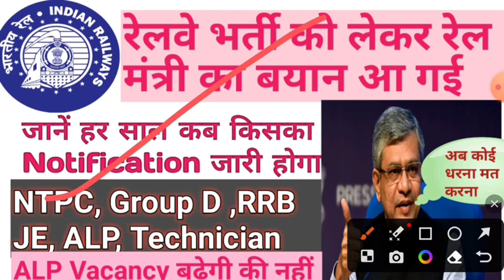रेल मंत्री ने बता दिया रेलवे में हर साल कब किसका Notificatio आयेगा| NEW vacancy|RRB je|NTPC|Group D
Teligram link

Solve your query

Who is eligible for RRB JE 2024?,
How to apply for RRB ALP 2024?,
Railway Vacancy Sarkari Result,
Railway Vacancy 2024 ALP,
Rrb notification 2024 apply,
Railway Loco Pilot Vacancy 2024,
Railway vacancy Group D,
RRB Group D Notification 2024 PDF Download,
Railway jobs notification 2024 apply online,